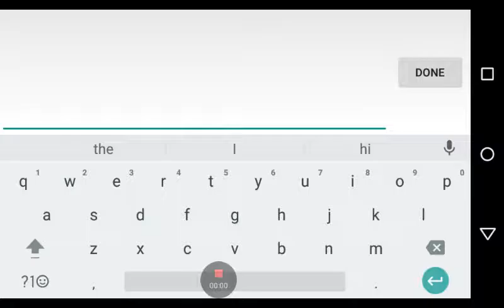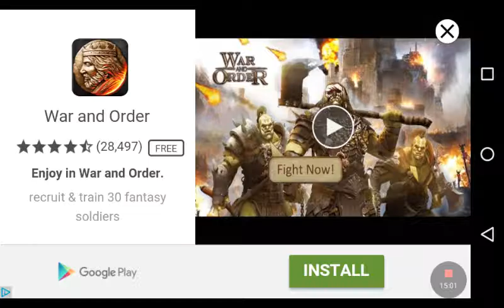Leaderboard challenge slither.io